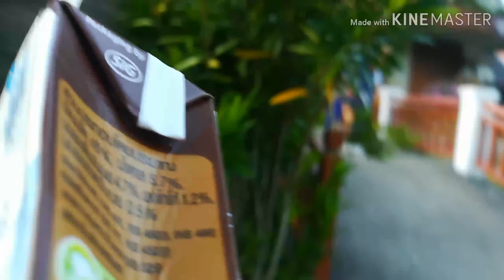Crazy week The travelling chornicle ทริปต่างแดนกับคนหน้าแปลก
ย้ำว่ารอบนี้ไม่ได้ตั้งใจถ่ายจริงๆทำให้บางช่วงอาจจะไม่ได้โผล่ในวิดีโอ
หมดซีซันสองแล้วนะ